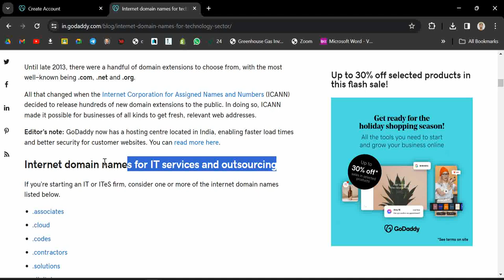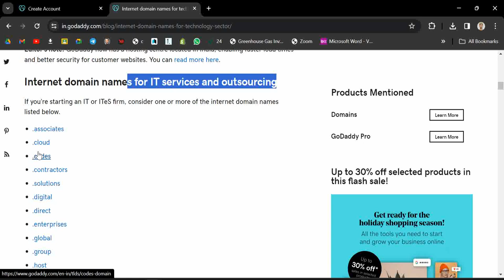Best Domain name for IT Sector Services | GoDaddy Domain Buying Tips Top TLD for IT Sector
Internet domain names for IT services and outsourcing
If you’re starting an IT or ITeS firm, consider one or more of the internet domain names. Here are the top Godaddy Domains Top Level Domains for IT Sector.

There are hundreds of new domain extensions now available for registration — including .app, .tech, .care and .global. Why settle for a .com or .in that doesn’t really match your branding when you can have a website address that truly represents your tech business?

Pair one of the new extensions with your business name to get the web address you want

Until late 2013, there were a handful of domain extensions to choose from, with the most well-known being .com, .net and .org.

All that changed when the Internet Corporation for Assigned Names and Numbers (ICANN) decided to release hundreds of new domain extensions to the public. In doing so, ICANN made it possible for businesses of all kinds to get fresh, relevant web addresses. ​

Editor’s note: GoDaddy now has a hosting centre located in India, enabling faster load times and better security for customer websites.

5 ways to use a .tech domain for your online business
Technically, every domain extension serves the same purpose — describing where you belong. The question to ask here is, can you utilize the letters on the right side of the dot to create a more creative, overall concept? It’s an idea worth exploring. Sandeep Ramchandani shares five different ways in which you can use a .tech domain for your new online business.

Incorporate buzzwords.
Be a visionary.
Speak to your industry.
Be geo-specific.
Use your brand name.